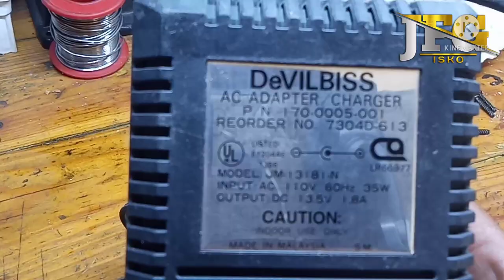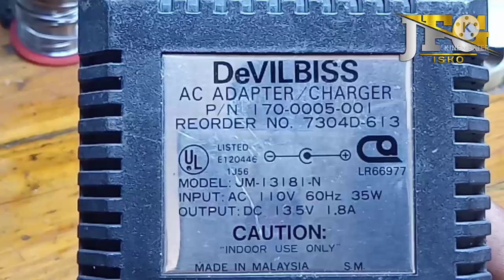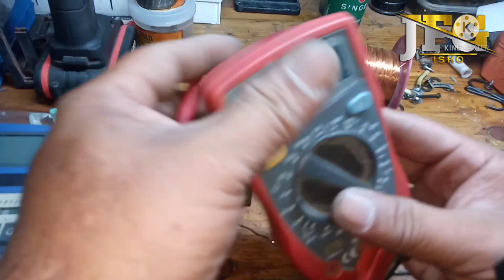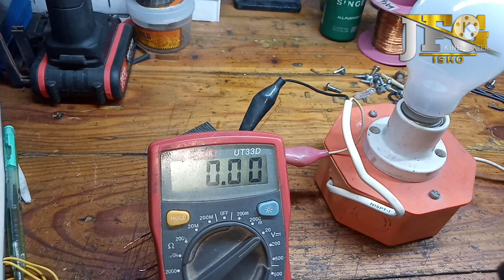110v charger Convert to 230v Full transformer Rewinding tutorial